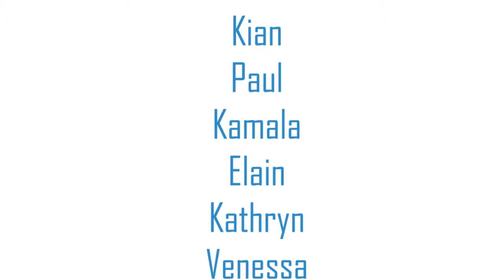Kids Brand Ambassador | Kids Public Speaking | Johan Speaking Academy | Sunway Lagoon